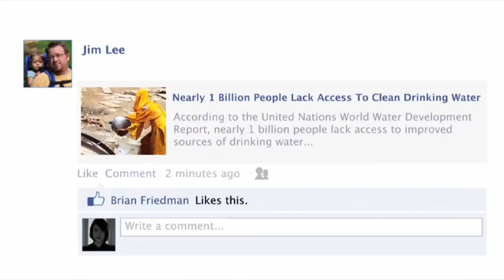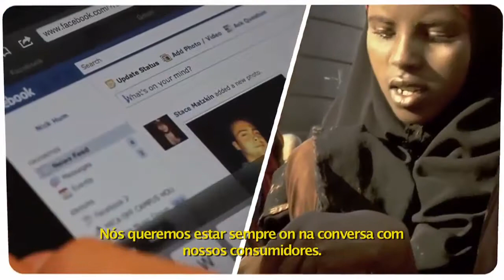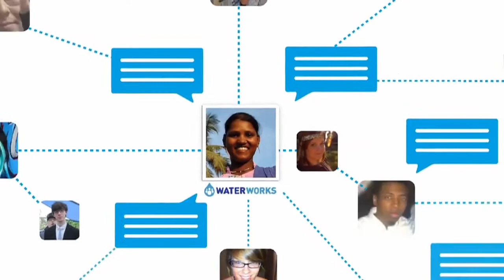O futuro da Unilever: digital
Segunda maior anunciante do mundo, a Unilever aposta suas fichas no digital. Tanto que dobrou os investimentos que fazia nessa área nos últimos anos. Uma de suas ações mais recentes é o projeto Waterworks, de doação feitas via Facebook para beneficiar famílias que sofrem com o problema de abastecimento de água saudável.